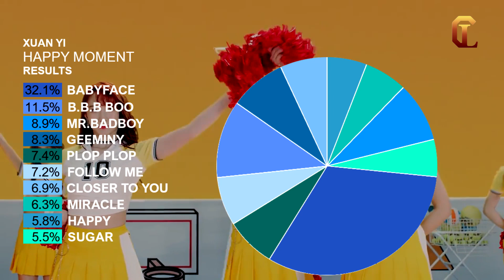WJSN (xuan yi) - HAPPY MOMENT | Album Distribution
Hello
I'm so happy to see xuan yi getting those lines in babyface truly something that she deserves. Let me know if you would like to see the other members as well. And if you would like to see more of this kind of videos.
Seola: 184.2 seconds total
Xuan Yi: 117.9 seconds total
byee